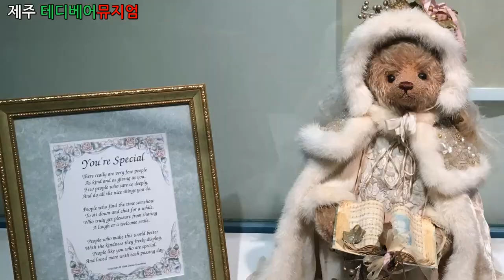문화창조]제주 테디베어뮤지엄 - 테디베어의 다양한 모습을 보실 수 있습니다. 강력추천!!